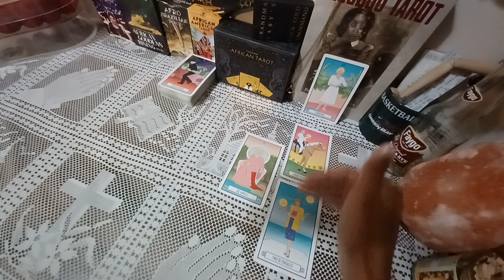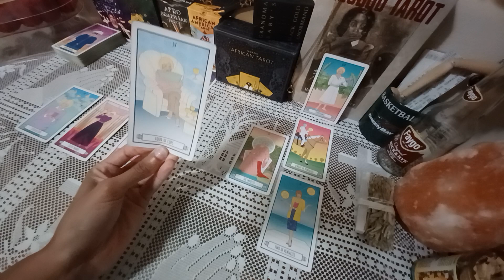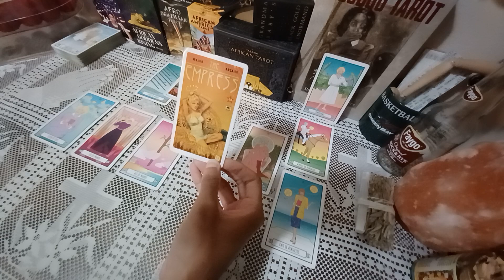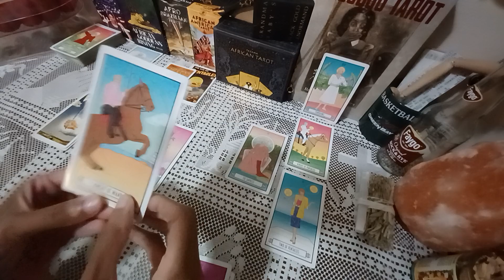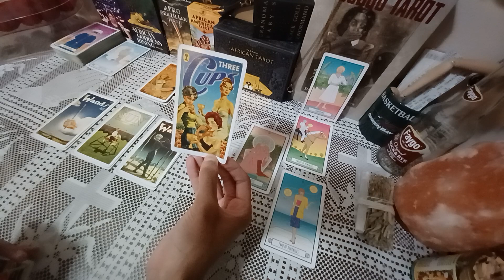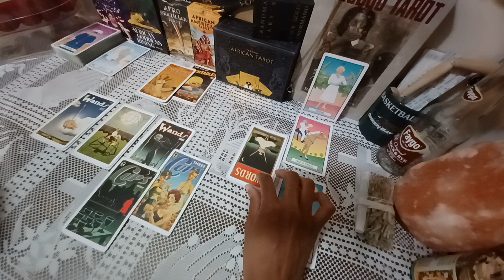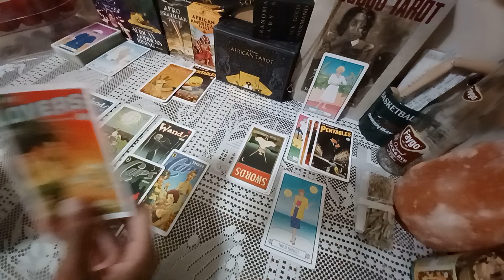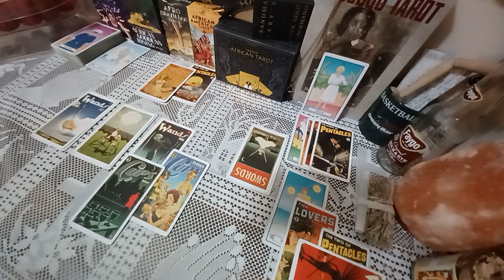CAPRICORN WATCH & WAIT before excepting this offer! | TODAY TAROT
Daily September 2023 tarot card reading for zodiac sign Capricorn